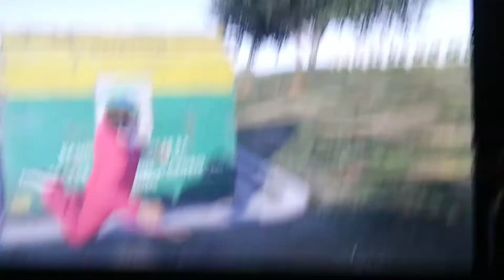My first GTA video with my friends doing a launch glitch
My first GTA video with my friends doing a lunch glitch